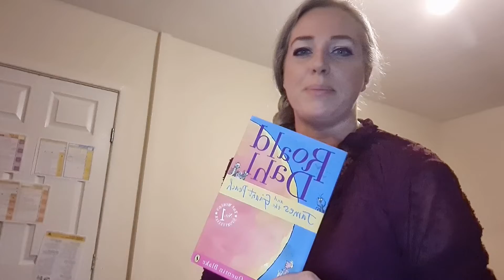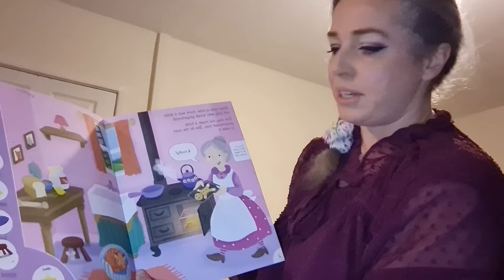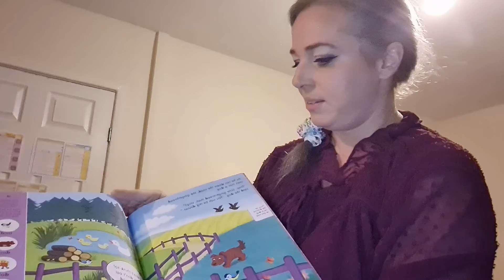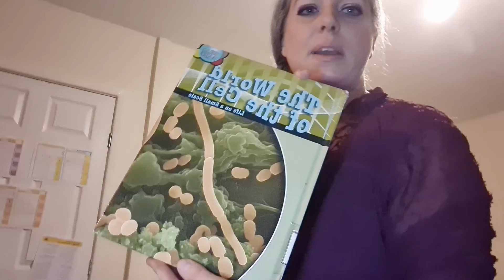DISABLED AND HOME EDUCATING - HOME EDUCATION UK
This vlog focuses on disabled parents who home educate their children. I am a disabled mum, I have been disabled since 2011 and I am actually surprised I have never covered this topic before. Home educating whilst disabled may seem daunting, these are my top tips that have worked for me. Obviously every disabled parent has individual needs and symptoms to work around however most of these tips should hopefully be relevant.

Any questions please put in the comments below and I will get back to you.

Liz

I am a UK home educator and have 4 children.

'Home Ed Looks Like This' provides free resources and support to the home education community globally. We are based in the UK. Our Facebook group provides a welcoming place for people to share their contributions and join in all our challenges. We produce a regular newsletter full of resources/printables with articles written by a group of home educated teenagers from around the world. This is available on our WordPress blog for all to view and download for FREE.

We also run UK home education camps at Sentry Circle Camping in Yorkshire. We highly recommend checking them out as they are very supportive to the home education community, Join our Facebook group for further information on how you can get involved with our families adventures.